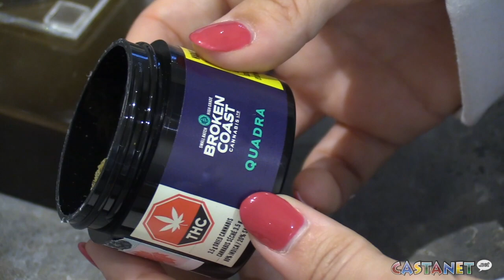Spiritleaf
The Okanagan's first pot shop will open Monday.